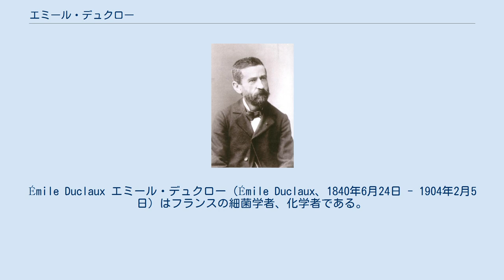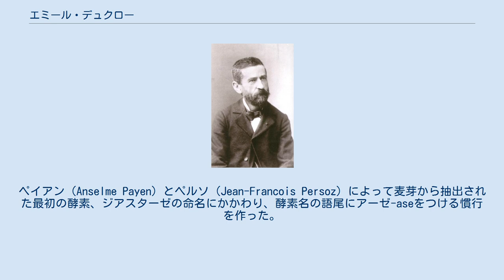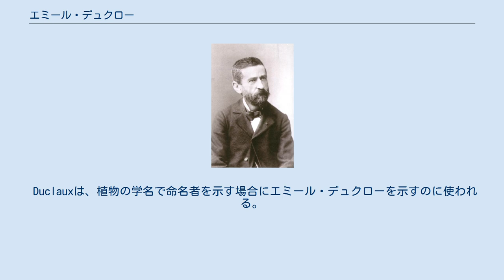エミール・デュクロー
Émile Duclaux エミール・デュクロー（Émile Duclaux、1840年6月24日 - 1904年2月5日）はフランスの細菌学者、化学者である。
ルイ・パスツールの助手、共同研究者として働いた。
 カンタル県のオーリヤックで生まれた。
パリのサンルイ・リセ、パリの高等師範学校で学んだ。
1862年にパスツールの研究室の助手となった。
1865年にトゥールの大学、1866年からクレルモン＝フェランの大学、1878年からパリ大学で教えた。
パリでは、農学研究所で気象学の教授となった。
パスツール研究所では1888年から副所長を務め、1887年にパスツール研究所紀要（Annales de l'Institut Pasteur）を創刊し、共同編集者になり、1895年にパスツールの後を継いでパスツール研究所の所長をシャンベラン（Charles Chamberland）、ルー（Pierre Paul Émile Roux）と務めた。
 パスツールとカイコの疫病の研究、ワインやビールの発酵の研究、フェリックス・アルシメード・プーシェらが主張する微生物の自然発生説を否定する実験などに従事した。
ブドウの虫害の対策やチーズや牛乳の成分の研究や農学の研究も行った。
ペイアン（Anselme Payen）とペルソ（Jean-Francois Persoz）によって麦芽から抽出された最初の酵素、ジアスターゼの命名にかかわり、酵素名の語尾にアーゼ-aseをつける慣行を作った。
 1888年にフランス科学アカデミーの会員に選ばれ、1894年にフランス医学アカデミーの会員に選ばれた。
 著書にパスツールの伝記や微生物学のハンドブックがある。
 最初の結婚の相手は数学者、シャルル・ブリオの娘で、最初の妻の没後イギリス人作家のアグネス・ロビンソン（Agnes Mary Frances Robinson）と再婚した。
ドレフュス事件で再審を求める運動の主要な支持者で「人権擁護同盟」の設立メンバーで、副会長を務めた。
 Duclauxは、植物の学名で命名者を示す場合にエミール・デュクローを示すのに使われる。
（命名者略記を閲覧する／IPNIでAuthor Detailsを検索する。） ^ Otto Hoffmann-Ostenhof, Enzymologie, Springer Verlag 1954, S. 8